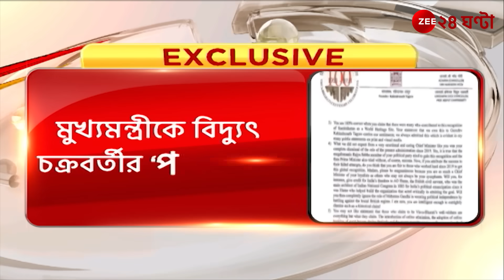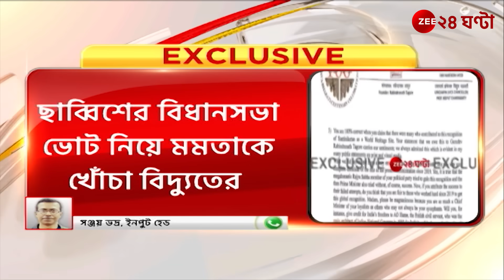Visva Bharati: রাস্তা ফেরত চেয়ে মুখ্যমন্ত্রীকে বিশ্বভারতীর উপাচার্যর 'পত্র বোমা!' | Zee 24 Ghanta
Visva Bharati: রাস্তা ফেরত চেয়ে মুখ্যমন্ত্রীকে বিশ্বভারতীর উপাচার্যর 'পত্র বোমা!', দেখুন মুখ্যমন্ত্রী মমতা বন্দ্যোপাধ্যায়কে উদ্দেশ্য করে চিঠিতে কী লিখেছেন বিশ্বভারতীর উপাচার্য বিদ্যুৎ চক্রবর্তী... | Zee 24 Ghanta